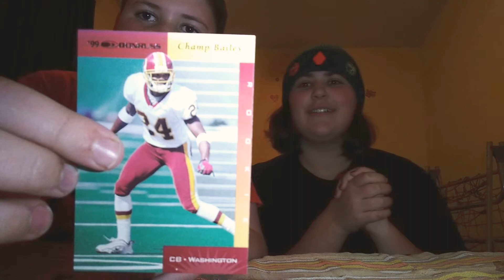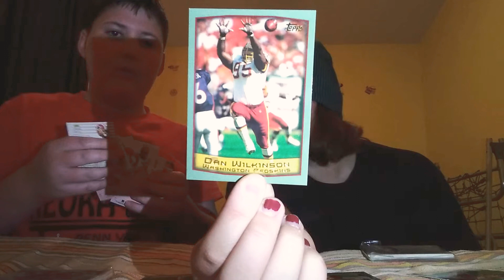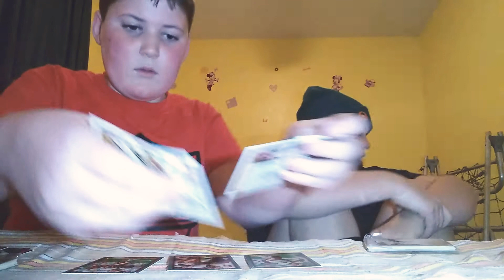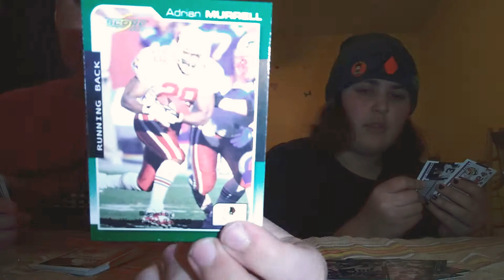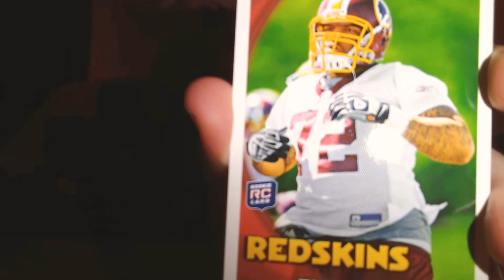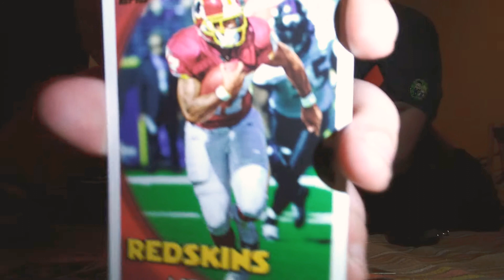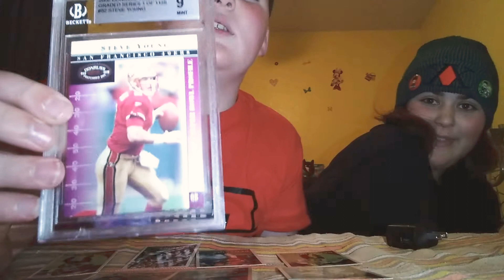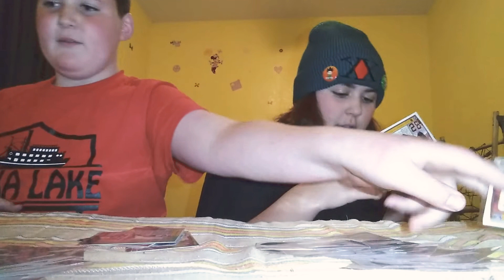opening football cards